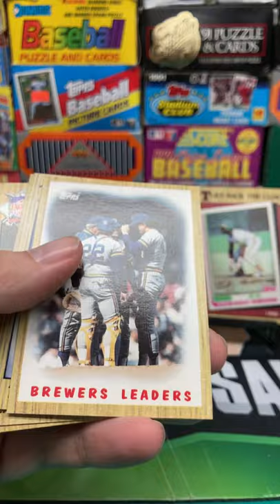1987 Topps Baseball Pack